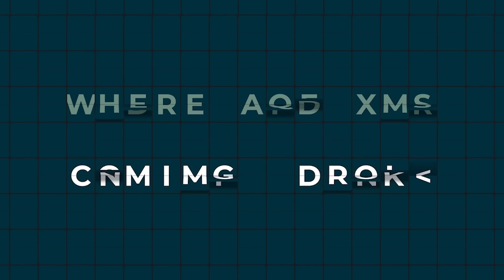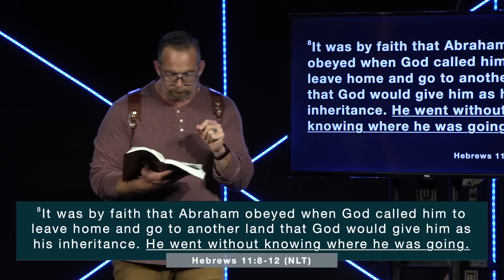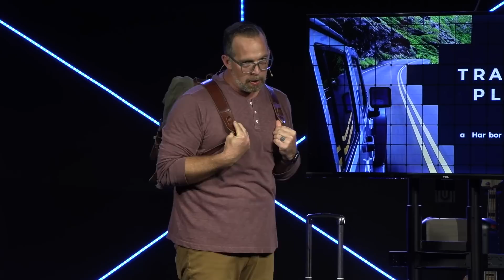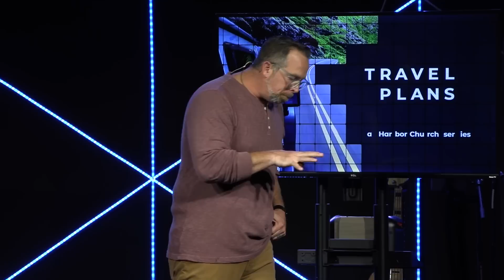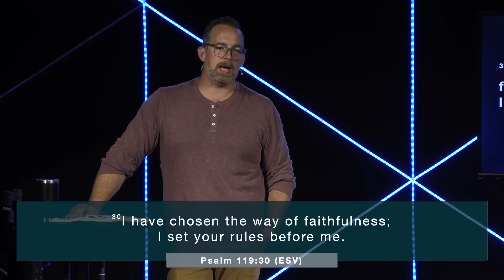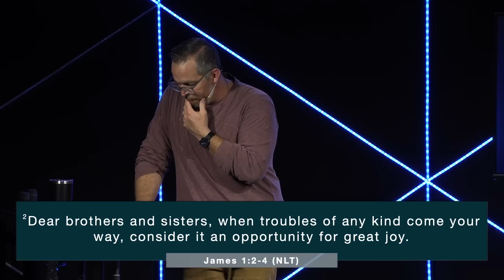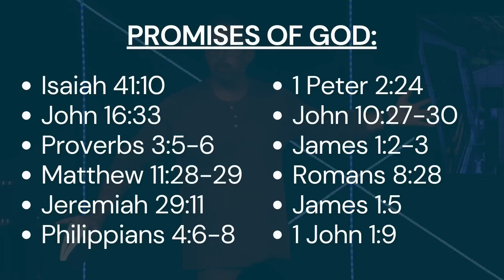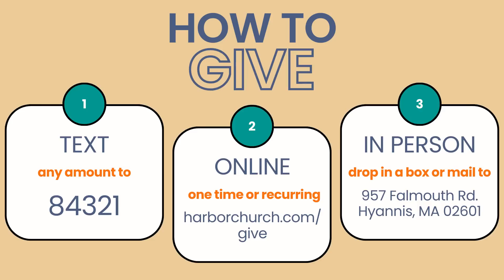Travel Plans: Abraham 10.8.23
We’re jumping into a new series called Travel Plans!

Spiritual growth doesn’t happen inside your comfort zone or on your itinerary.

Do you trust God and His plans for your life?

If you’re new to Harbor or want to get connected in any way click this link to get your New Here gift, find upcoming events or get involved!